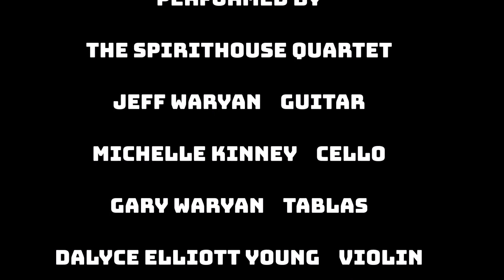Live Como Cottage Clips The Spirithouse Quartet May Theme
The Spirithouse Quartet Plays Jeff Waryan's May Theme. February 11, 2017